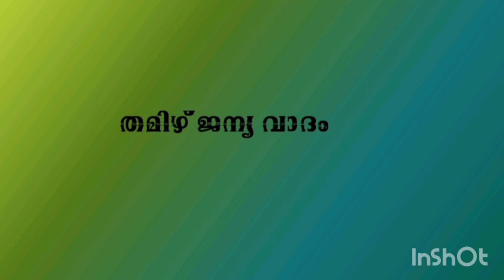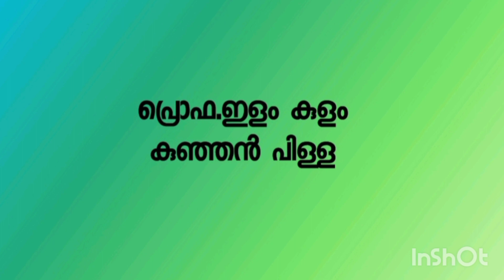മലയാള ഭാഷയുടെ ഉല്പത്തി /തമിഴ് ജന്യ വാദം /ഭാഗം 3/ba malyalam/NET Malayalam